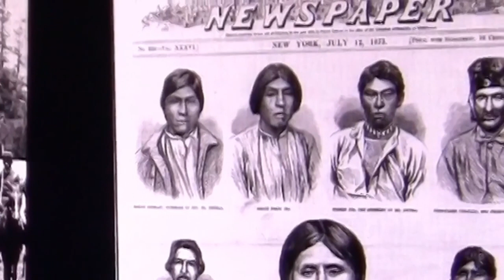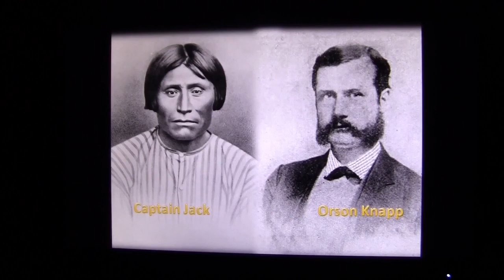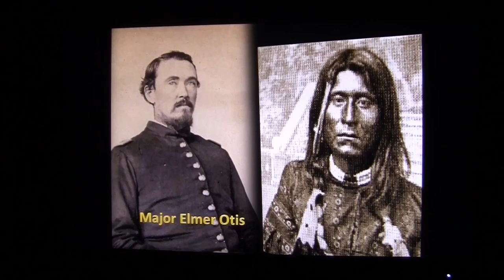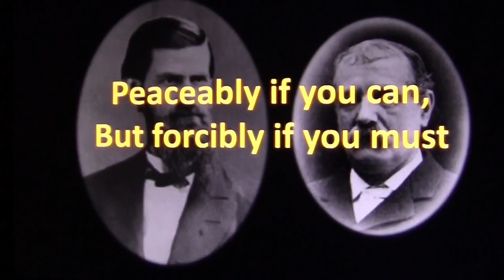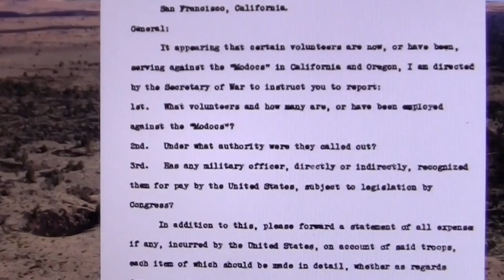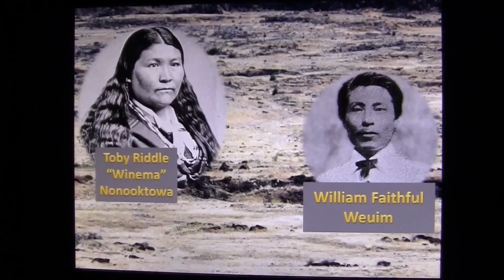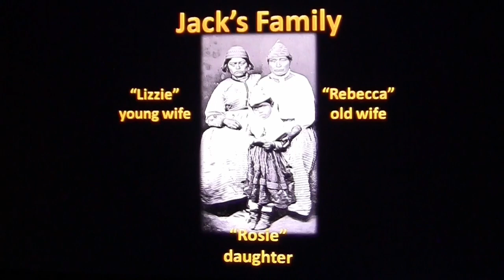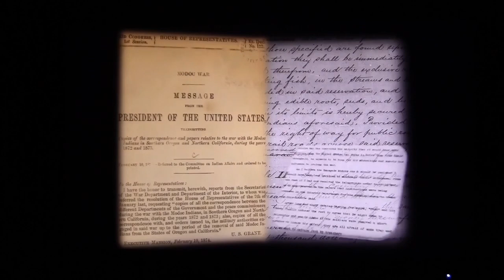MODOC TEARS -- A TRIBE'S FIGHT FOR FREEDOM - NATIVE AMERICAN HERITAGE MONTH [TRUE]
"I can live here," said Captain Jack. "Take away your soldiers, and we can settle everything.
"No white man will ever want these rocks—give me a home here."
He did his best to make peace; although, only a few were ready to listen.

Alfread Meachem, a former Indian Agent sent by the government to negotiate peace with the  Modoc people, was a firm supporter of the rights and humanity of all tribes (even though he had almost been killed by a Modoc warrior."

On the evening of Captain Jack's hanging, chastised a San Francisco audience while defending Native People.

“In our wonderful progress,” he said, “we forget that our towns and cities are built upon their homes and upon their graveyards.

"The few Indians who remain among us are looked upon with disgust and the expression is not uncommon that the good Indians are all underground. We have written our side of the history and published it to the world—their side lives only in their own hearts.

"We open wide our gates to the oppressed of every nation, but still we have regarded these people as aliens and strangers. We have spent millions of dollars to educate the barbarians of other lands, and they are neglected.

"We have NOT been slow to punish them for crimes but have suffered them to be robbed and murdered.

"How little—how very little - we know of these people,"

Modoc Tears - Fight for Freedom